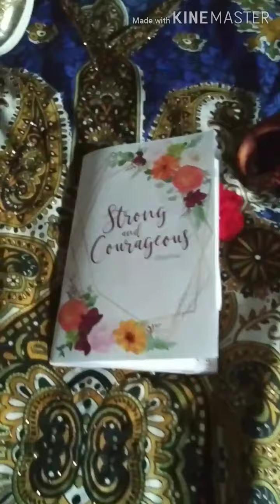Thrift Moments: THRIFT MAKEOVER FROM " INSIDE-OUT"